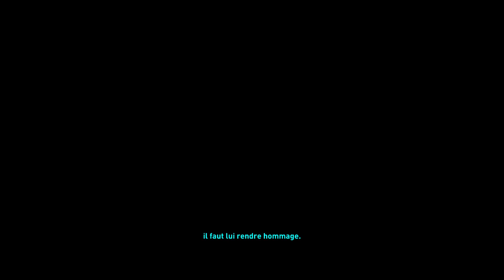Tomb Raider Definitive Edition épisode 6 (FR) (PS5)